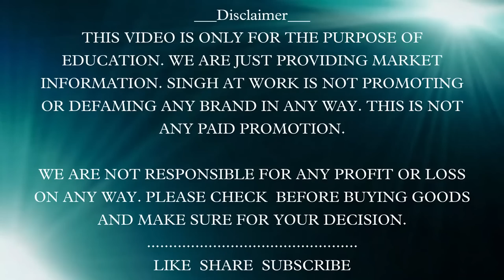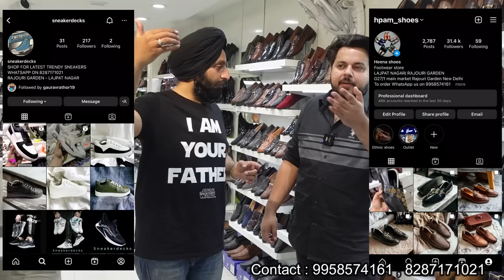Leather shoes showroom || Latest designs || Custom made shoes also available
Heena shoes by heena purses and more

Location- Lajpat Nagar

Nearby metro station Lajpat Nagar